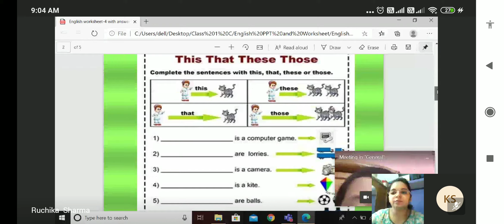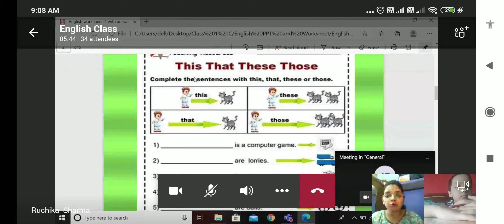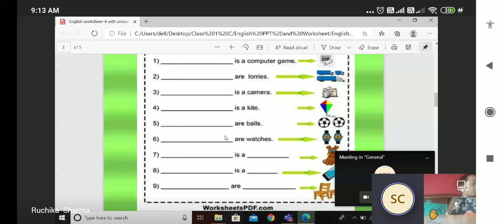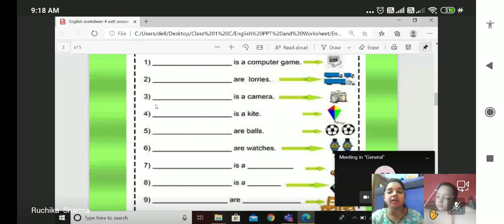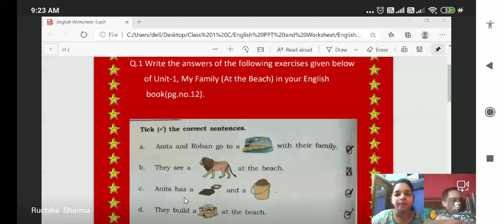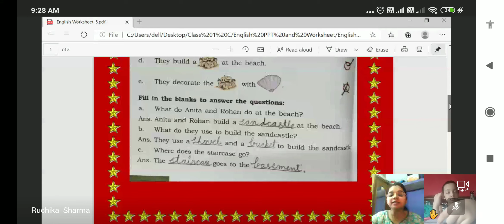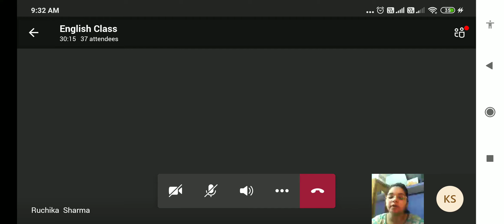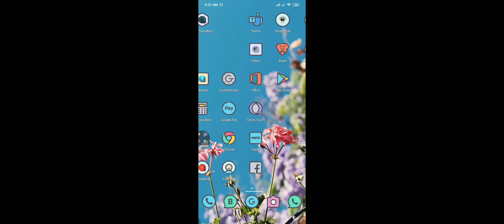30 July 2020-English-1C